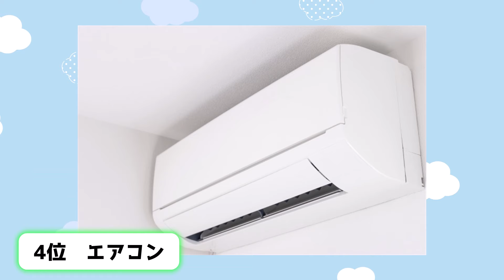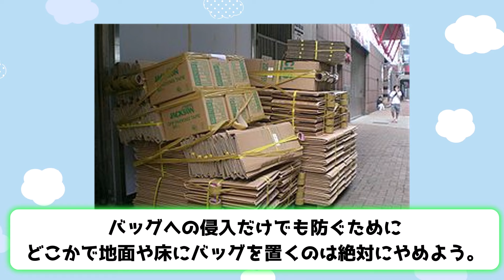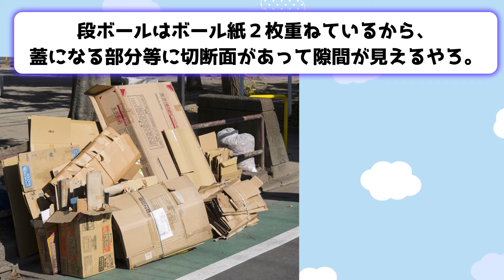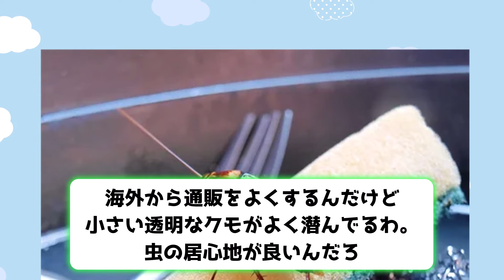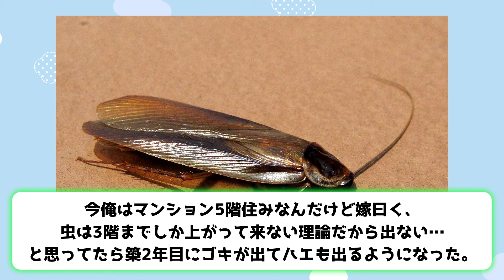【2ch動物スレ】【閲覧注意】ゴキブリが侵入する経路TOP５！！！→イッチの主観です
◇ソースは2chです！エンターテインメントとしてお楽しみください！

◇当チャンネルは５ちゃんねる様に使用許諾を得て運営しております。